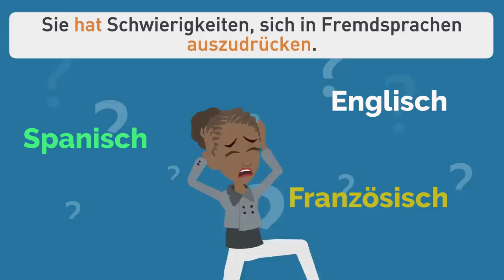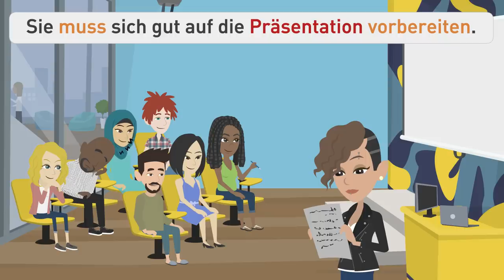Top 50 reflexive Verben in der Deutschen Sprache mit Beispielen! | Deutsch lernen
In dieser Deutschlektion von der @hallodeutschschule lernst du die wichtigsten reflexiven Verben mit Beispielen aus dem Alltag. Reflexive Verben sind Verben mit einem Pronomen, das sich auf das Subjekt des Satzes zurückbezieht. In Wörterbüchern sind reflexive Verben dadurch gekennzeichnet, dass vor dem Verb im Infinitiv das Reflexivpronomen "sich" steht. Im Deutschen verwenden wir reflexive Verben, wenn Subjekt und Objekt dieselbe Person sind: "Ich wasche mich.". Das Reflexivpronomen kann im Akkusativ oder Dativ stehen. Das Pronomen verwenden wir im Dativ, wenn eine Ergänzung folgt: "Ich wasche mir die Haare."

Ausserdem lernst du in diesem Video noch mehr Grammatik:
- Trennbare Verben sind, wie der Name schon sagt, Verben, die sich trennen lassen.
Infinitiv: Das Präfix ist an das Verb angehängt. Zum Beispiel: "anrufen" - "Ich möchte meine Freundin anrufen."
Präsens: Das Präfix trennt sich vom Hauptteil des Verbs und wandert ans Satzende, wenn das Verb am Anfang des Satzes steht. Zum Beispiel: "aufstehen" - "Heute stehe ich um 7 Uhr auf."
Perfekt: In der Vergangenheitsform trennt sich das Präfix und das Partizip II bleibt unverändert. Zum Beispiel: "anfangen" - "Ich habe gestern mit dem Deutschkurs angefangen."
Diese Trennbarkeit kann Verwirrung stiften, aber mit Übung und dem Verständnis für die Verwendung in verschiedenen Verbformen wirst du sicherer im Umgang mit trennbaren Verben.

- Das Präteritum wird verwendet, um über abgeschlossene Handlungen oder Ereignisse in der Vergangenheit zu sprechen. Zum Beispiel: "Sie lernten Deutsch als Fremdsprache." Es wird oft in schriftlicher Sprache, Erzählungen oder formellen Kontexten verwendet. Es gibt unregelmäßige Verben wie "sein" oder "haben", die spezielle Formen im Präteritum haben, z.B. "war" und "hatte". In der gesprochenen Sprache wird im Deutschen häufiger das Perfekt verwendet, aber die Zeitform Präteritum ist in Geschichten oder Berichten üblich.

- Verben mit Präpositionen sind Ausdrücke, bei denen Verben spezifische Präpositionen benötigen, um ihre Bedeutung zu vermitteln. Zum Beispiel: "sich auf etwas freuen". Diese Kombinationen müssen im Deutschen oft auswendig gelernt werden, da sich die Bedeutung des Verbs durch die Präposition verändert. Es ist wichtig, sie zu kennen, um sich klar und präzise auszudrücken. Deutschlernende sollten sich regelmäßig mit solchen Verbindungen beschäftigen, um ihre Sprachkenntnisse zu verbessern und natürlicher zu sprechen. Es folgt meistens ein Akkusativ oder ein Dativ und die Artikel, Adjektive oder Nomen müssen im richtigen Fall dekliniert werden.

Unsere Deutschlektionen bieten eine unterhaltsame und effektive Möglichkeit, die deutsche Sprache zu lernen. Die Videos sind gemäß dem Referenzrahmen für Deutsch als Fremdsprache konzipiert und bereiten gezielt auf Prüfungen wie Goethe, Telc oder ÖSD vor. Die Lernmethode der Hallo Deutschschule ist einfach und ermöglicht ein schnelles Verständnis und Sprechen auf Deutsch, ohne mühsames Vokabellernen. Durch das Lesen von Texten, das Anhören und Nachsprechen von Dialogen trainierst du spielerisch und mit Spaß die deutsche Grammatik, Aussprache und Satzstellung. Unser praxisrelevanter Wortschatz und nützliche Redemittel helfen dir, dein Deutsch im Alltag zu verbessern und sicherer zu werden. Du brauchst keine Untertitel, um den Inhalt zu verstehen. Die Bilder und der Kontext unserer Deutschlernvideos dich voll auf die Dialoge und Geschichten zu konzentrieren.
Auf unserem Kanal Hallo Deutschschule veröffentlichen wir auch täglich Posts mit Quizfragen oder Erklärungen!